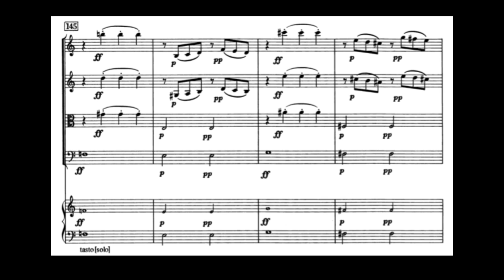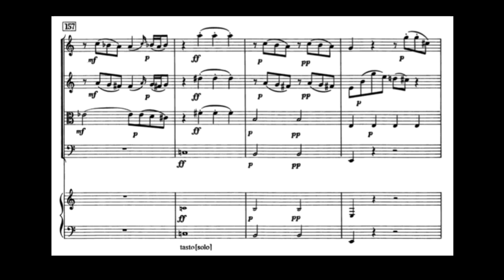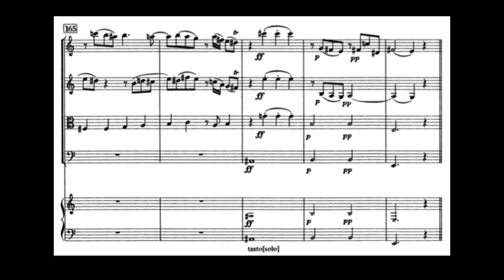Mock Up Monday - Adagio from Smyphony No 3 in C Major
This week, we present the Adagio from Bach's 3rd Symphony!